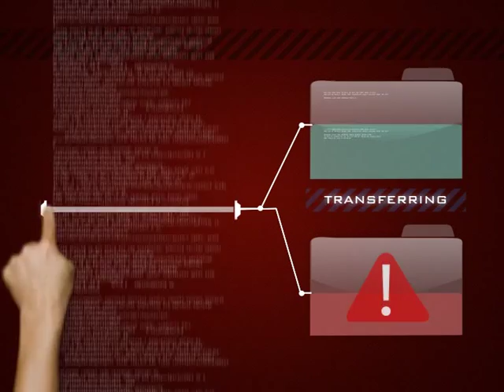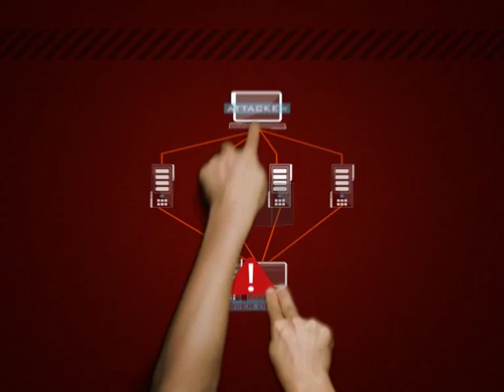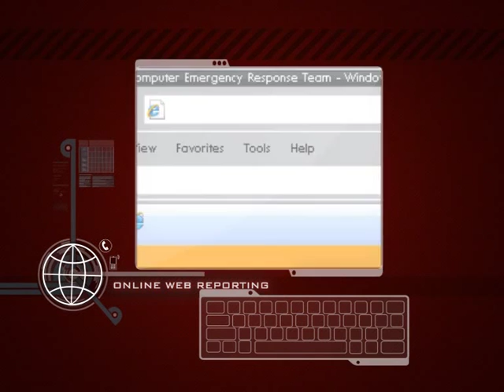Cyber999.avi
The Cyber999 Help Center is Malaysia's national emergency response center for cybersecurity-related incidents. So, if you face security-related problem(s) in cyberspace [such as malware infection, DDoS attack, hack attempt, and intrusion], just send an email to to ask for help from cybersecurity specialists.